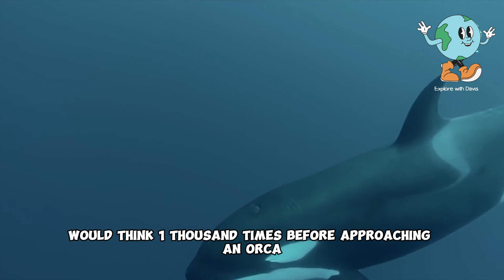"This creature can kill a WHALE in a matter of seconds!!!."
"In this video, we explore the fascinating world of marine creatures, creature can kill a WHALE in a matter of seconds showcasing , the top 10 most powerful and awe-inspiring beings that call the ocean their home. From swift predators to majestic giants, these incredible creatures possess remarkable adaptations and abilities that have allowed them to thrive in the vast and mysterious depths of the sea. Join us on this captivating journey as we delve into the realms of the ocean and discover the incredible diversity and power of these extraordinary marine beings."